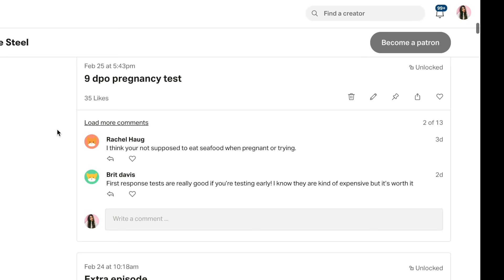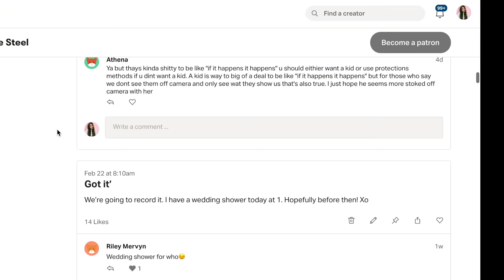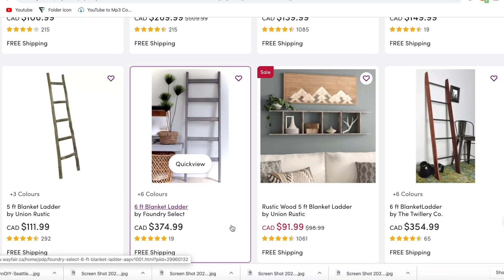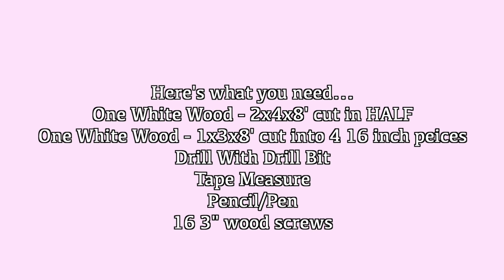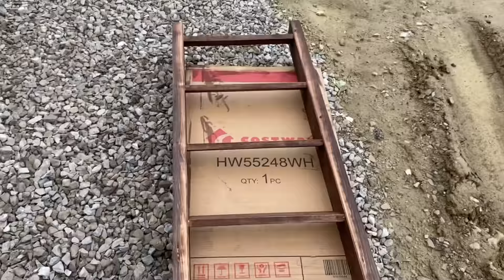DIY blanket ladder for under $25!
Velour Eyelashes:
USE CODE "KARLEEVELOUR"

FabFitFun BOX
Code: "KARLEEA"

FashionNova
Code: KARLEE

SC: KarleeSteel